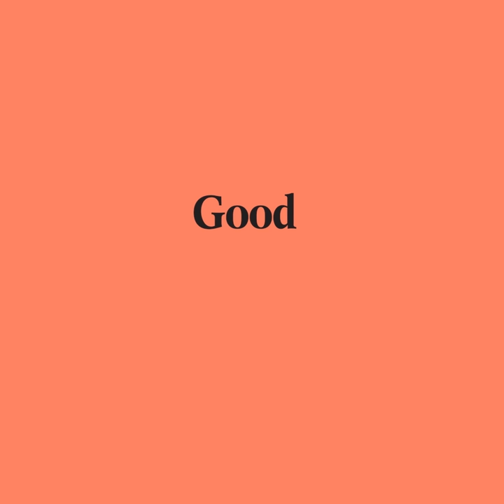Good Pair Days - Lambrook Chardonnay 2019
Lambrook is relatively young estate, founded in 2008 by husband and wife Adam & Brooke Lampitt. Both were working in the industry at the time and were keen to start their own business, doing everything by hand and with immense passion, from vineyards in the Adelaide Hills. Their first vintage was made with two small parcels of fruit (Shiraz and Sauvignon Blanc) and a half-crazy idea. 700 bottles and a pallet of wine in their spare bedroom later, they realised they might just be winemakers!

Fast forward a few years and there's more grape varieties, more wines, more craziness and more fun. Lambrook is a now a fully fledged wine brand, uncompromising about what they make—if the fruit isn’t up to scratch, they won’t make the wine. It's rare to see this dedication to quality, but we certainly thank Adam & Brooke for theirs! From the vines up high in the hills, down to their warehouse in inner-city Adelaide, their infectious enthusiasm and love for what they do is palpable, and the wines are just brilliant - articulate and fruit-forward, with plenty of freshness. Great stuff.

A lovely Chardonnay that is reminiscent of the 'old style' of fatter, richer wines, but still maintains an edge of freshness. It has a ripe and yet smoky nose, with yellow peach, some corn, acorns, and vanilla. The palate is rounded yet youthful, nicely balanced. Drinks best well chilled.

You can find food pairings, matching recipes and the winemakers' story all